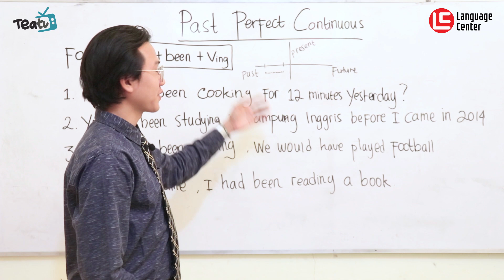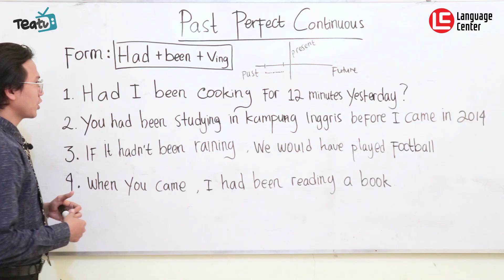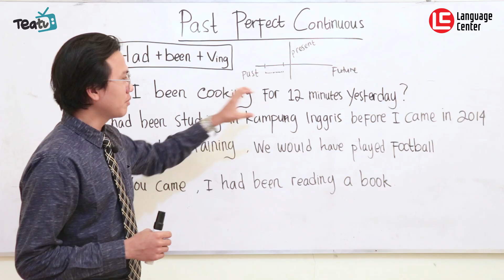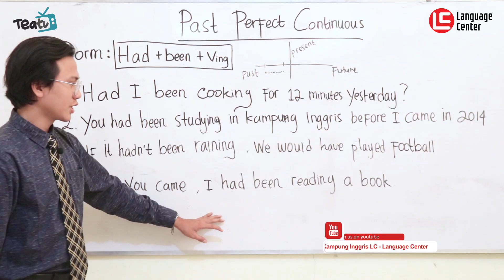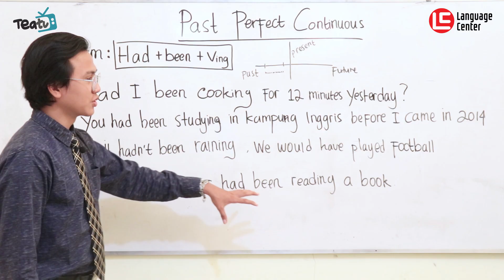Cara Belajar Past Perfect Continuous Dengan Mudah | TEATU with Mr Diaz - Kampung Inggris LC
Past Perfect Continuous berasa ribet banget buat dipelajarin? jangan sedih ada Mr Diaz yang bakalan ngebuat semuanya jadi lebih mudah.

Kuy langsung aja play videonya !!!

REGISTER NOW!